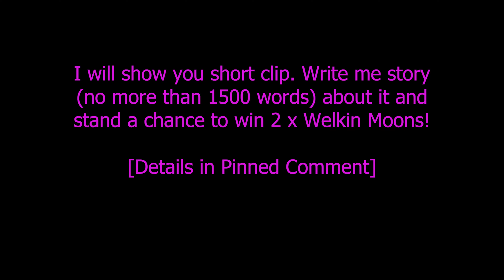A story about Kokomi & Paimon - Your Chance to win 2 x Welkin Moons [Details Pinned Comment]